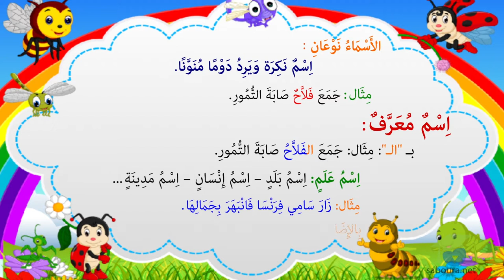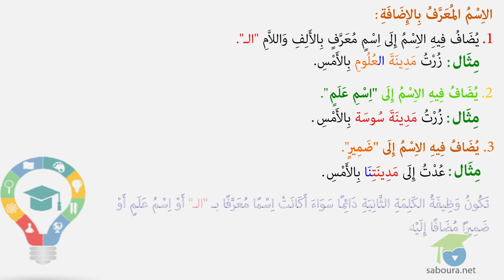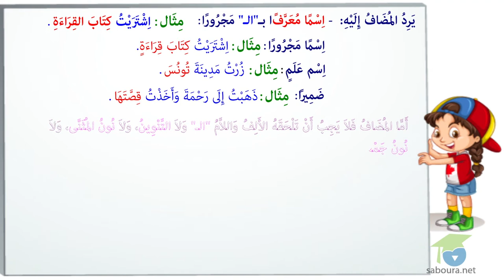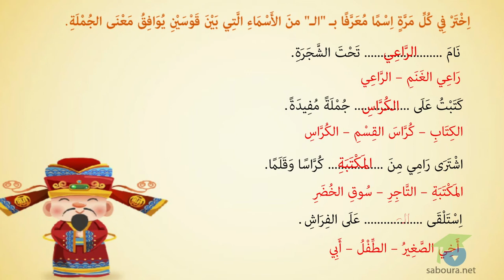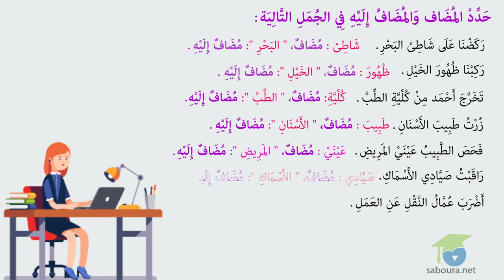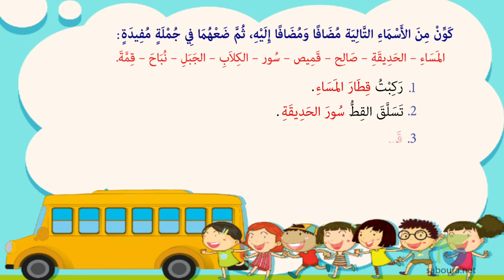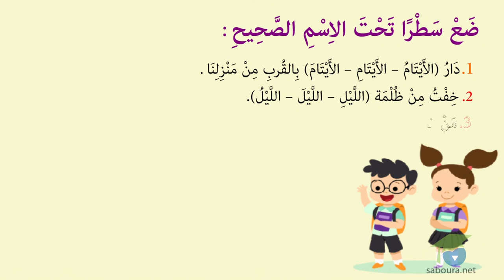الإسم المعرّف بالإضافة